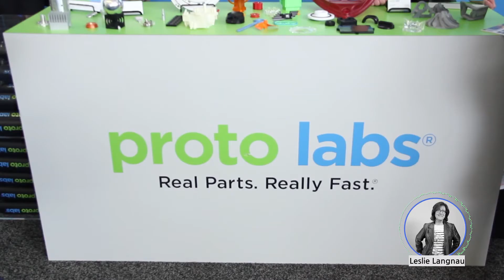RAPID Review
If you did not have a chance to visit the 2017 RAPID + TCT Conference, here’s a quick look at the show.